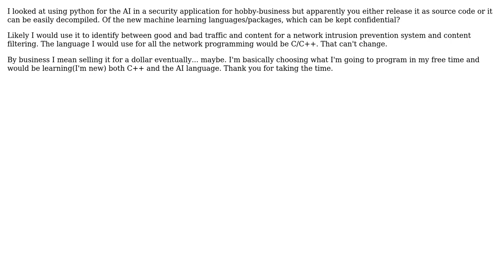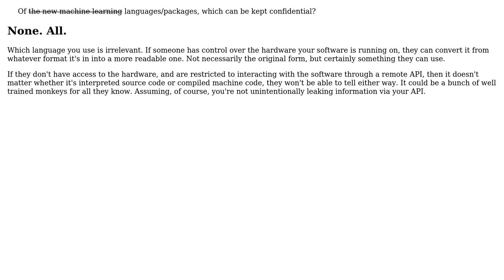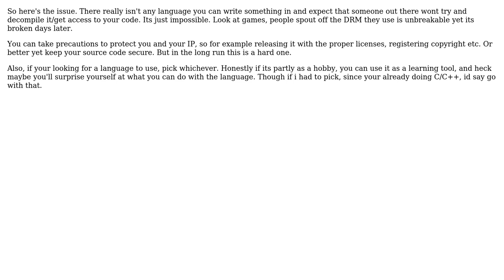Software Engineering: AI Language that doesn't release source code or can't be decompiled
With thanks & praise to God, and with thanks to the many people who have made this project possible! | Content (except music & images) licensed under CC BY-SA | Music | Images & others | With thanks to user WaterKnight user tdammers user Samuel user Rhys Johns user 8bittree and the Stack Exchange Network Trademarks are property of their respective owners. You are responsible for your own actions.